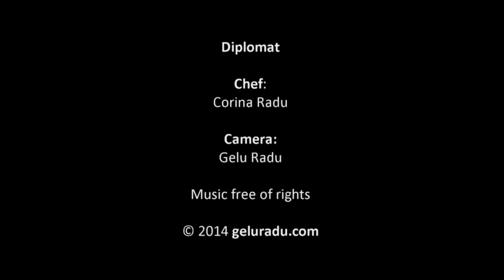Tort diplomat / Diplomat cake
Cum să faci "Tort diplomat", tutorial video pas cu pas
How to make "Diplomat cake", step-by-step video tutorial